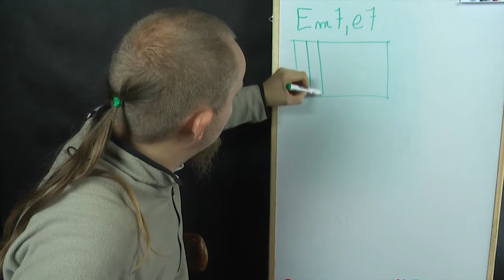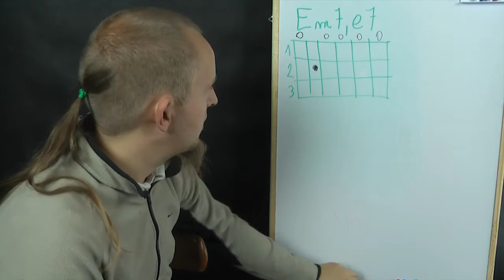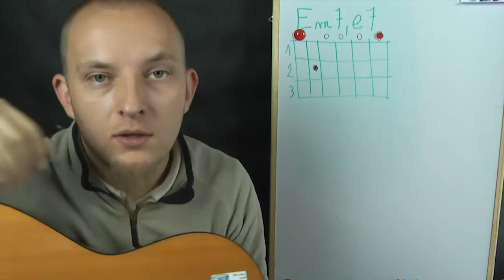Jak zagrać akord Em7 (e7, e moll 7 ) ? Akordy na gitarze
Kolejny akord tym razem z septymą małą.